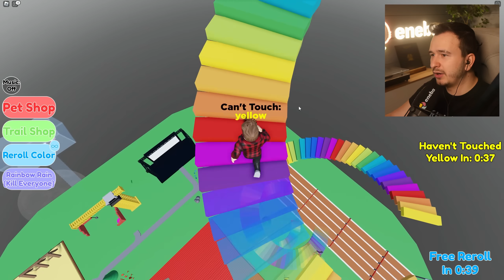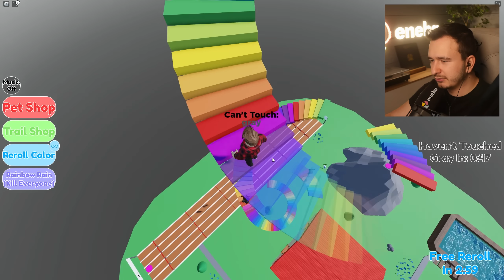NIE DOTKNIJ KOLORU ŻÓŁTEGO! | ROBLOX